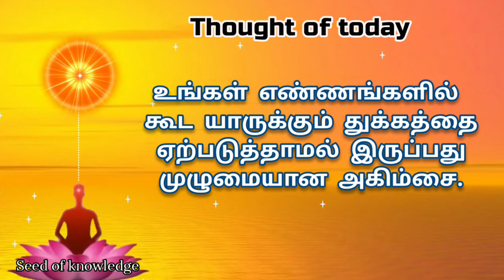Thought for Today | 25.08.2022 | Brahma kumaris